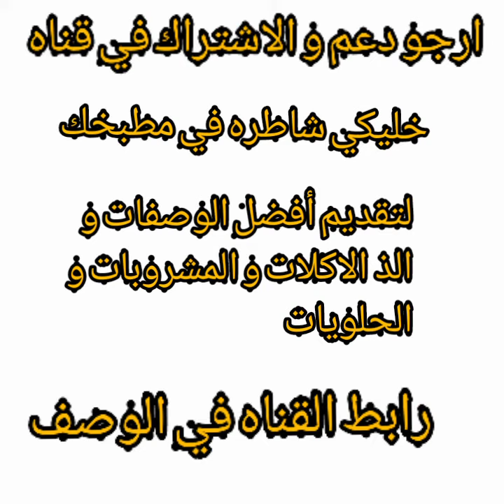افضل قناه للبنات و السيدات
قناه خليكي شاطره في مطبخك